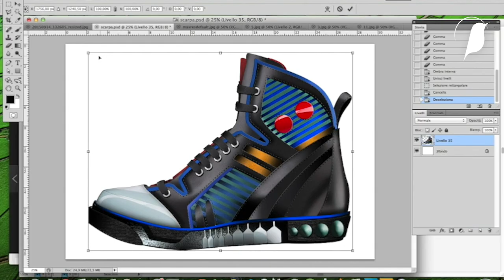Arsutoria School - Shoe and Bag Design School in Milan, Italy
We are the best known school in the world for training professionals in the footwear and leathergoods industry.